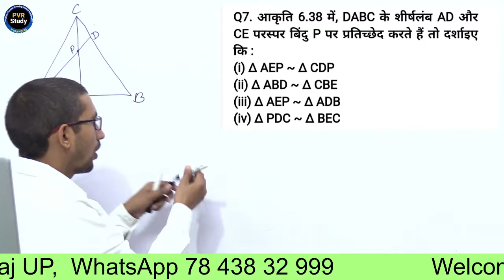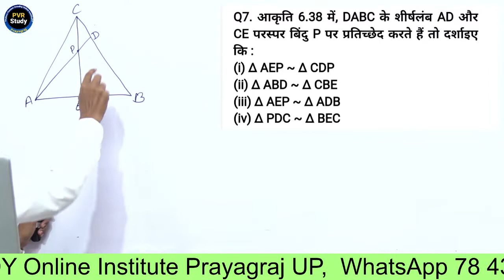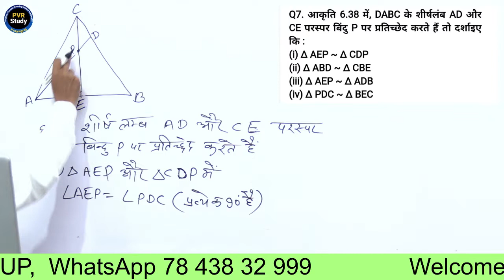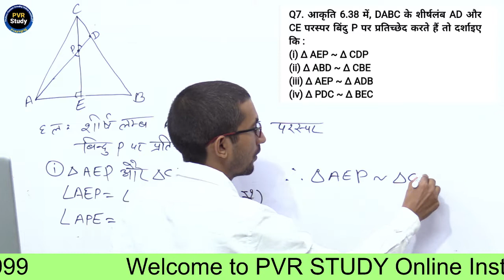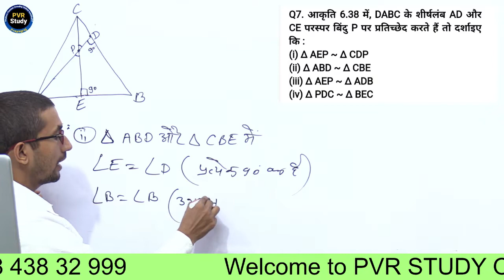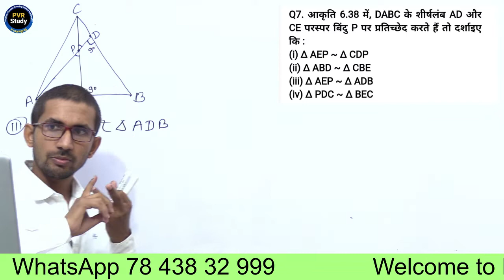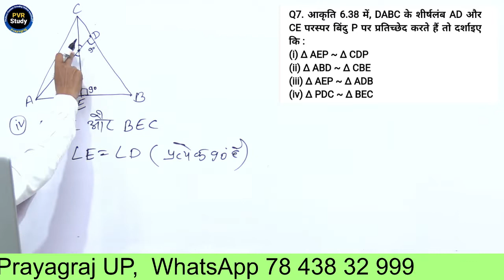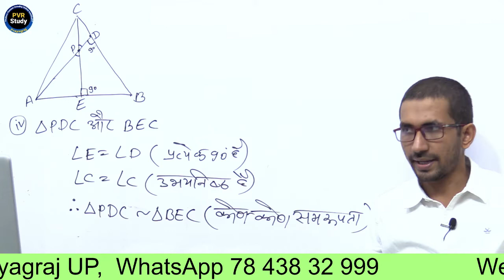Class - 10th, Ex - 6.3 q07 ( Triangle ) NCERT CBSC / UPBOARD | What is congruence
class 10 ex 6.3 math ,
class 10 maths exercise 6.3 solution in hindi,
Mathematics त्रिभूज class 10 प्रश्नावली 6.3,
 कक्षा 10 गणित prshnavali 6.3 ,
class 10 up board maths,
 class 10 maths exercise 6.3 Bihar board ,
class 10 maths ex 6.3,
class 10 exercise 6.3 Hindi medium,
class 10th math exercise 6.3 NCERT solution,
 math class 10 exercise 6.3 online class,
exercise 6.3 q7 class 10 math,
 exercise 6.3 ncert solution in hindi,